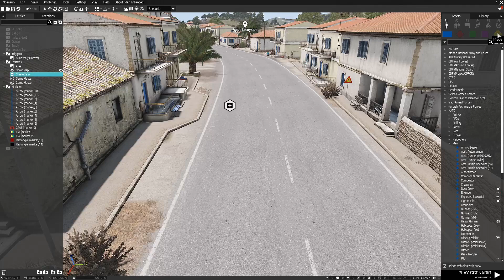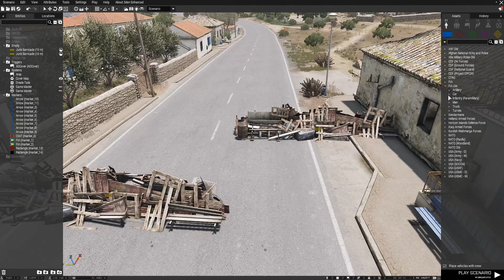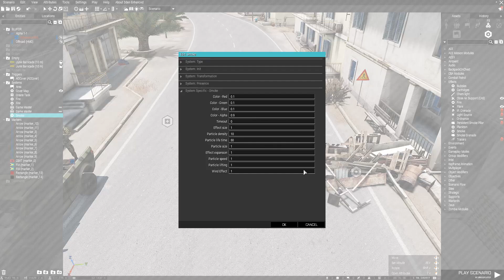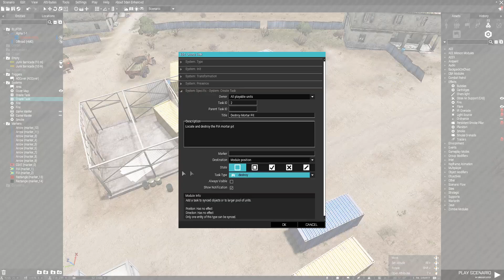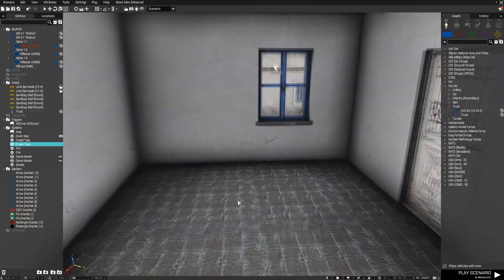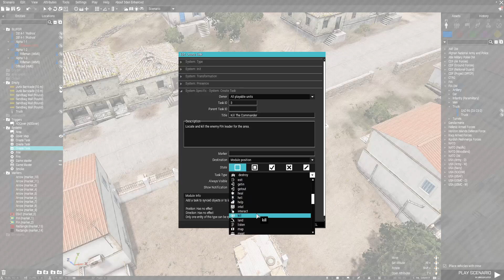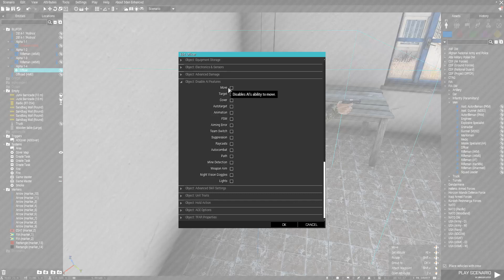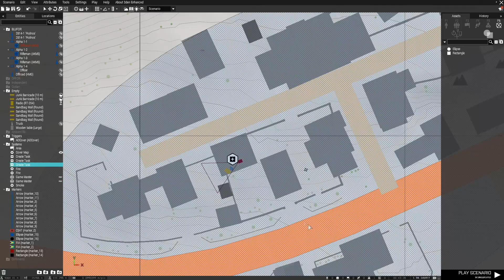ArmA 3 UDS mission making | EP #2 | Objectives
In this episode, we go over the task creation module and some object placement for objectives.